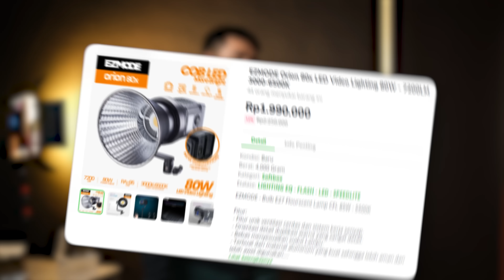Godox Ga Worth It Abis Liat Lighting Video Ini | Review EZMODE Orion 80X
Ini dia lighting video led profesional dari EZmode yang harganya dan fiturnya bener2 menarik untuk menyaingin brand yang sudah matang seperti godox, gvm, weeylite, dan lainnya. EZmode Orion 80X ini mampu dioperasikan langsung menggunakan baterai NPF dan membuatnya bener2 portable buat syut dimanapun.

EZmode Smart NP-F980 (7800mAH) Ternyata bisa jadi powerbank juga gess
*Gear Video Kami*
Primary: Fujifilm X-T4
Secondary: Fujifilm X-S10